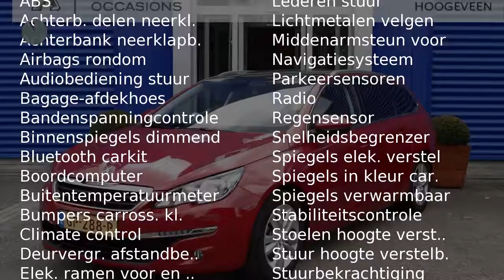Peugeot 308 SW ACTIVE 1.2 PT 110pk | NAV | CRUISE | PDC | LMV